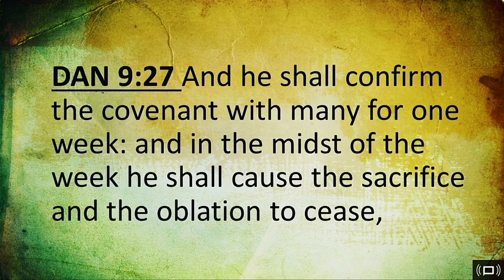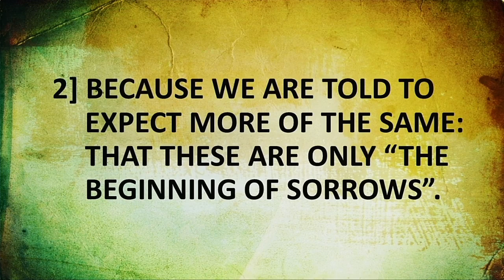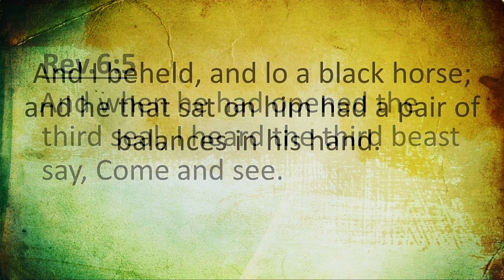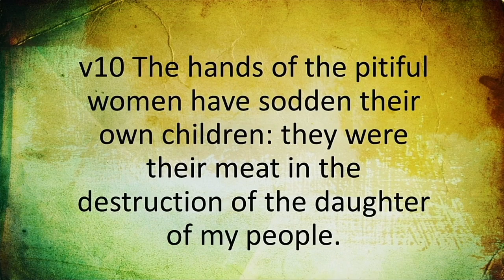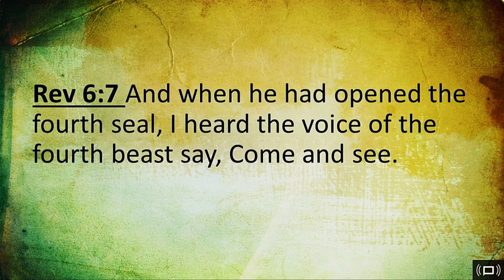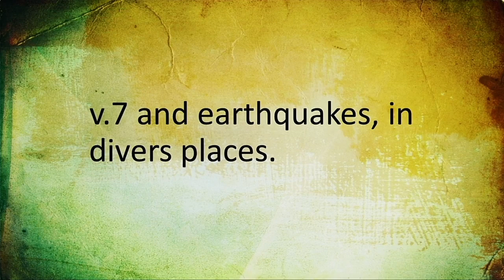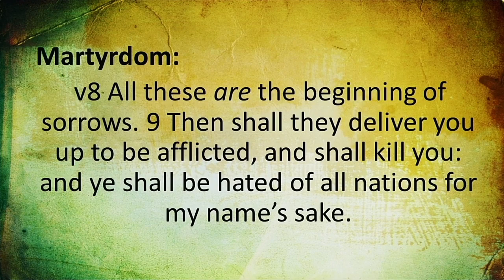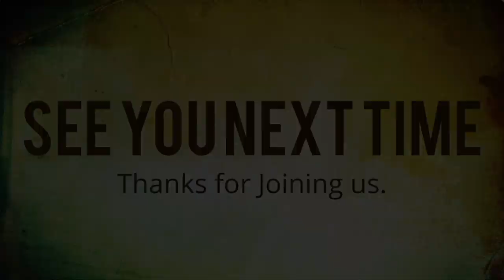Smith Corner Church Wednesday Night Service 4-22-20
Pastor Dave McClanahan continues his 4 parts series on the signs of the end times.